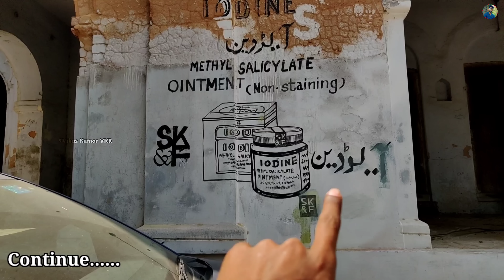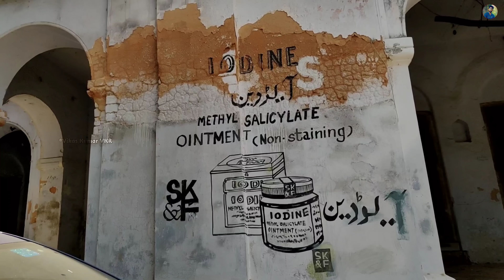ग़दर 2 फ़िल्म का पाकिस्तान | Gadar 2 Movie Shooting Location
ग़दर 2 फ़िल्म का पाकिस्तान | Gadar 2 Movie Shooting Location Full Video Gadar 2

gadar 2 shooting location
gadar 2 gadar 2 sunny deol
Gadar 2 shooting
Gadar 2